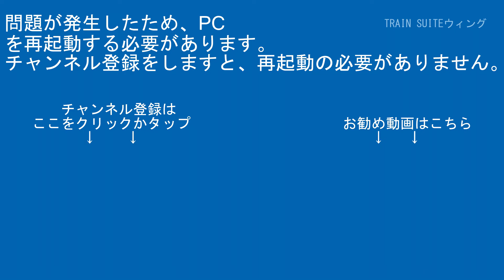琴電琴平線1080形1081編成還暦の赤い電車ﾘﾊﾞｲﾊﾞﾙﾗｯﾋﾟﾝｸﾞ+1100形K00_N00高松築港～K01_N01片原町間【RG627】CX480